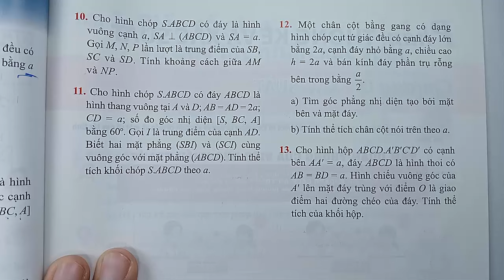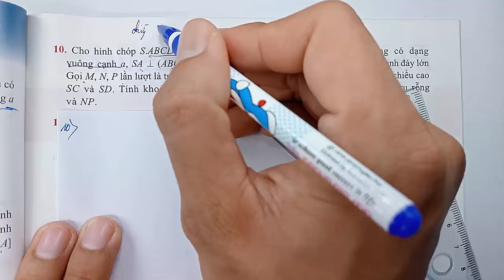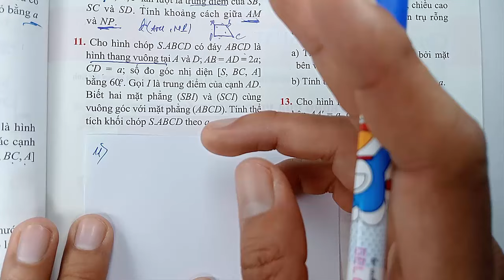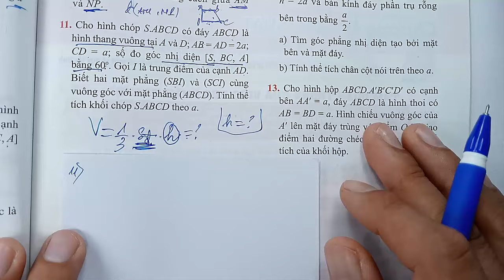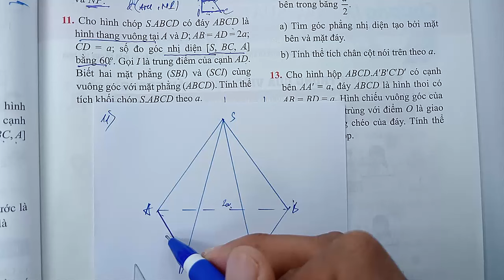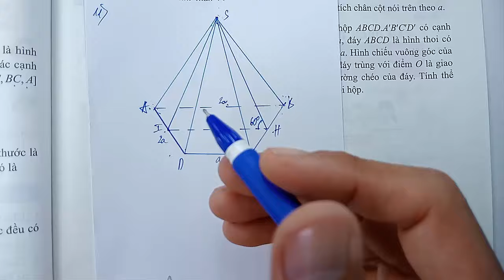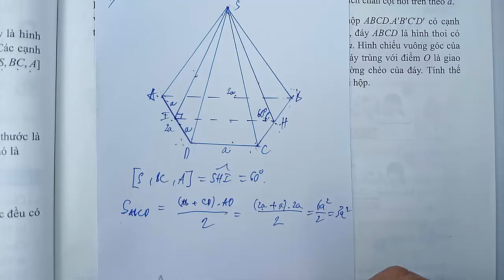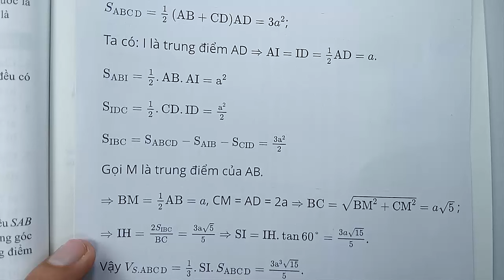Toán học lớp 11 - Chân trời sáng tạo - Chương 8 - Bài tập cuối chương 8| hình học không gian -Tiết 4